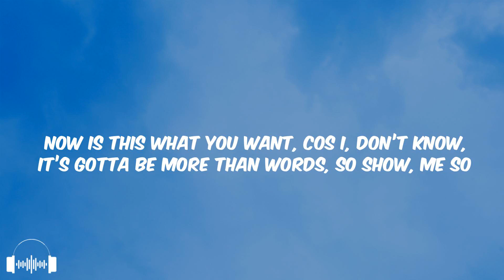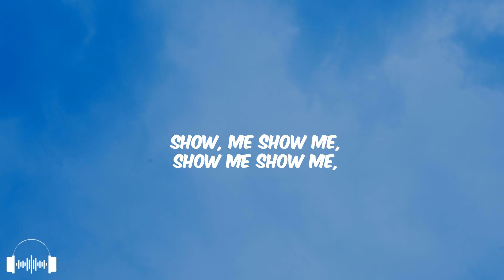Sleepwalkrs - More Than Words (feat. MNEK) (Lyrics) | Dirty Decibels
Sleepwalkrs - More Than Words (feat. MNEK)

🎤 More Than Words Lyrics
00:00 Music
00:07 Whenever I say yes, you just, say no,
00:10 Whenever you say stop, i start to go,
00:13 Now is this what you want, cos I, don’t know,
00:17 It’s gotta be more than words, so show, me so
00:21 Whenever I say yes, you just, say no,
00:25 Whenever you say stop, i start to go,
00:29 Now is this what you want, cos I, don’t know,
00:33 It’s gotta be more than words, so show me, show me
00:38 Show, me show me,
00:42 Show me show me,
00:46 Show, me show me,
00:50 Show, show me so
00:53 Whenever I say yes, you just, say no,
01:12 Whenever you say stop, i start to go,
01:15 Now is this what you want, cos I, don’t know,
01:19 It’s gotta be more than words, so show me, show me
01:24 Show, me show me,
01:29 Show me show me,
01:33 Show, me show me,
01:36 Show, show me so
01:39 Whenever I say yes, you just, say no,
01:43 Whenever you say stop, i start to go,
01:46 Now is this what you want, cos I, don’t know,
01:50 It’s gotta be more than words, so show, me so
01:54 Show, me show me,
01:59 Show me show me,
02:03 Show, me show me,
02:07 Show, show me so
02:10 Gotta be, gotta be, gotta be yeah
02:15 Gotta be more than words
02:20 Gotta be more than words

Whether it’s dance-pop, house, techno, trance, drum and bass or dubstep, we’re always on the lookout for the best new EDM.